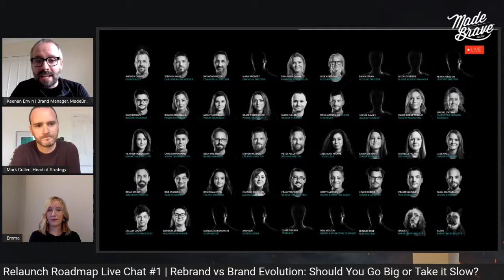Live Chat #1 | Rebrand vs Brand Evolution: Should you go big or take it slow?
All good branding is built on strategy, and your brand strategy needs to evolve as the world changes. For some brands, it’s out with the old and in with the rebrand. For others, brand evolution is the way to go.

So, which is the better choice for your brand? (and what’s the difference between the two?) We chatted through this and more during this LinkedIn Live Chat!

Our hosts:
Emma Burnett Blair - Head of Marketing
Mark Cullen - Head of Strategy
Keenan Erwin - Brand Manager